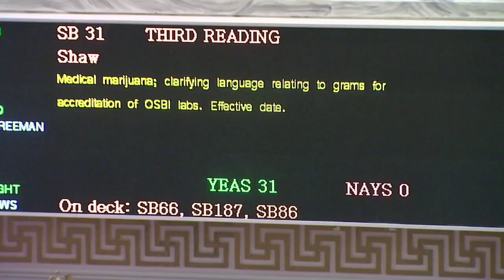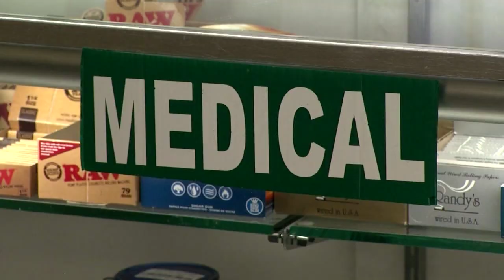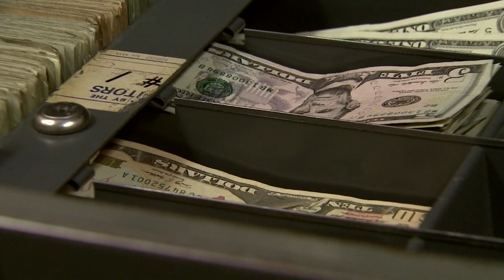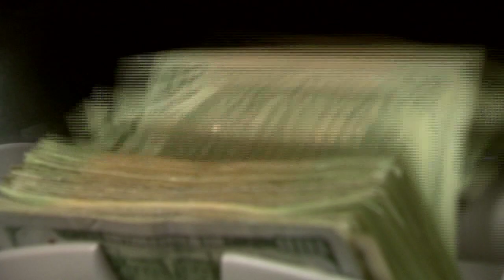medical marijuana legislation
The legislature continues efforts to craft a workable framework for medical marijuana. This story aired on the ONR on OETA-The Oklahoma Network.